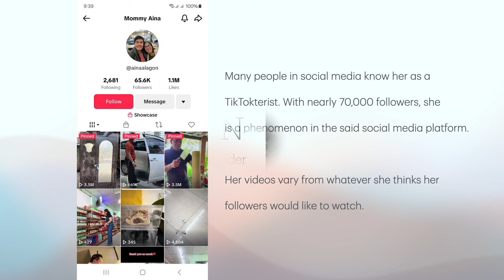Interview w/ Businesswoman & TikTokterist AINA ALAGON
This Ms. Aina Alagon, a businesswoman and a famed TikTokterist. Know more about her through this interview. Please watch!